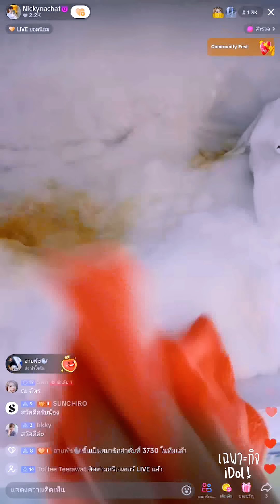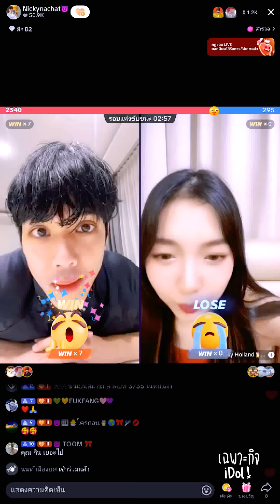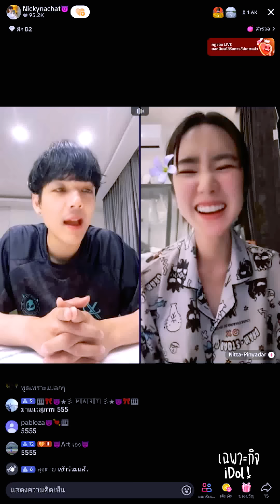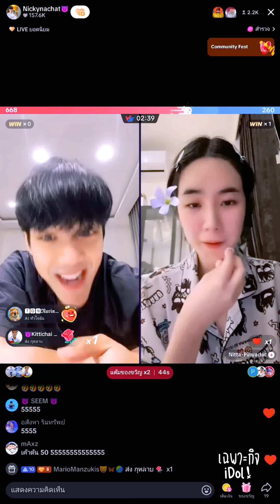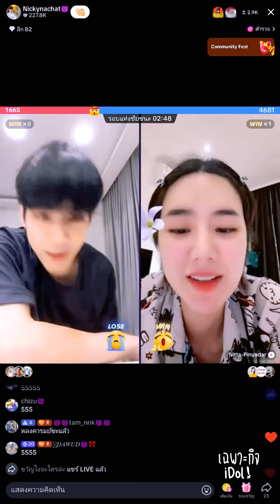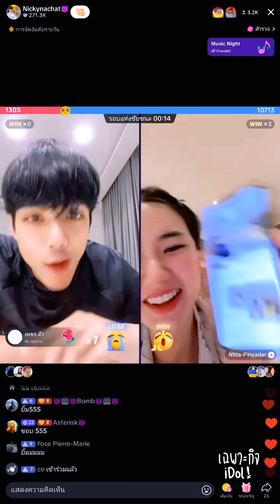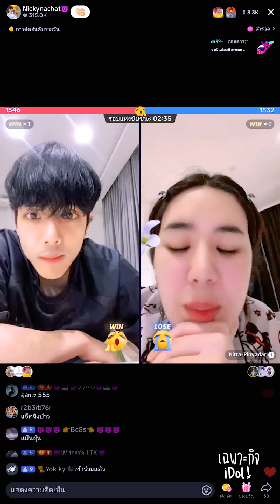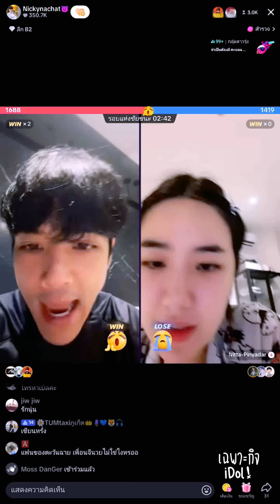🔴Live ย้อนหลัง Nicky 08 AUG 2024😈นิกกี้โดนนุ่นถามว่าดูแลเปียโนดีไหม? รับรองให้ว่าตอนมีแฟนไม่เจ้าชู้👌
ไลฟ์ย้อนหลัง นิกกี้ ณฉัตร Nickynachat วันที่ 08 สิงหาคม เวลา 22:40